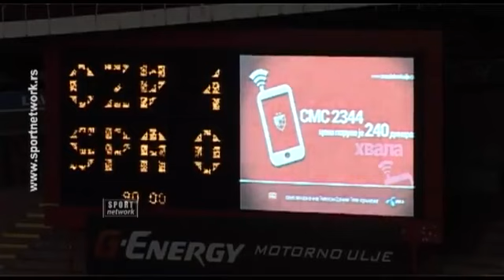Crvena zvezda - Spartak Subotica 1:0 gol 30.08.2014